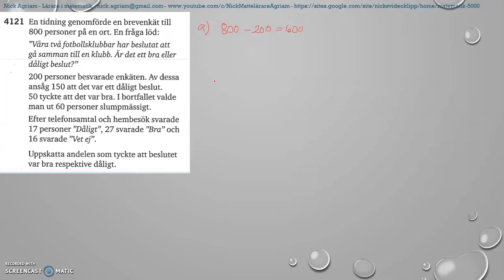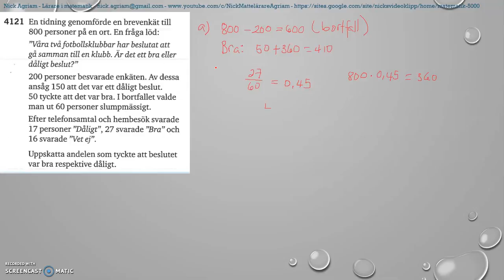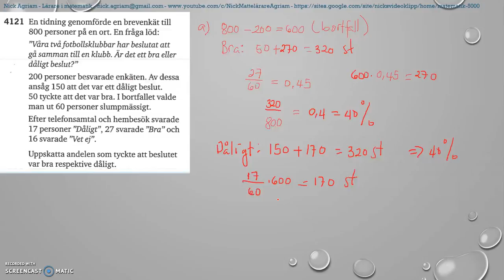Matematik 5000 Ma 2b Kapitel 4 - Statistik - Några felkällor vid statistiska undersökningar 4121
Matematik 5000 Ma 2b   Kapitel 4 - Statistik - Några felkällor vid statistiska undersökningar   4121    Besök gärna min google site för mer videos: